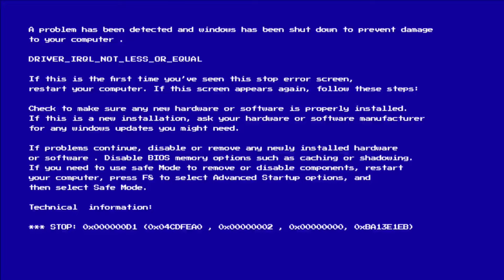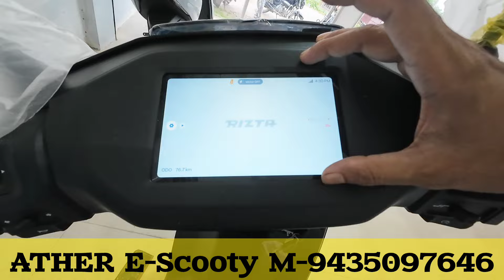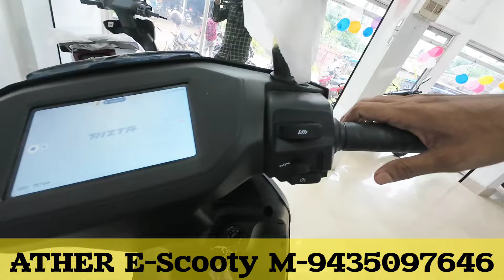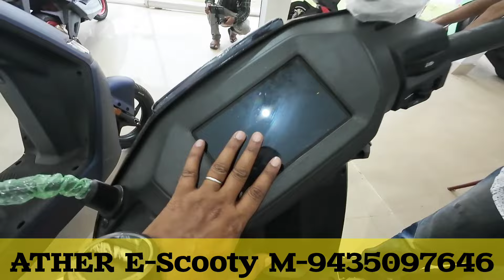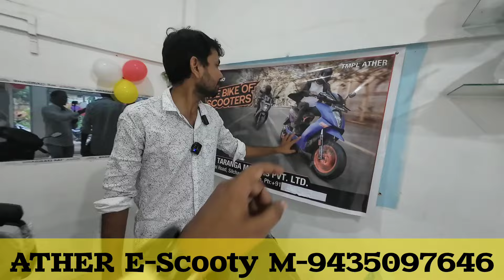New ATHER E-Scooty Showroom Lunched in Hailakandi.Offer Only-20,000/Exchange Also..